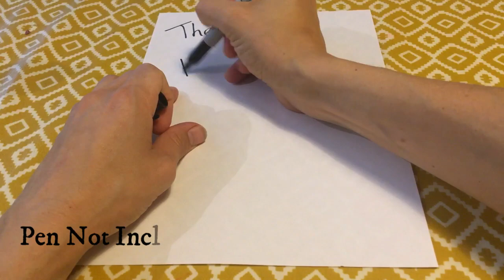Don't Buy The Music - Buy The Merchandise!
Featuring Miss Jo Williams, Eve Woodard, Offra Giles, Ken Giles, Anna Thomson, Julien Baraness, Leo, Nina and Oliver, Eric Tomkins and the incredibly game audience at the St Margarets Church show - thank you all!